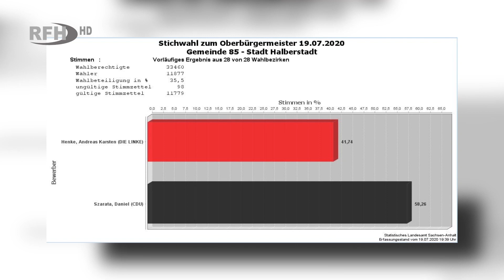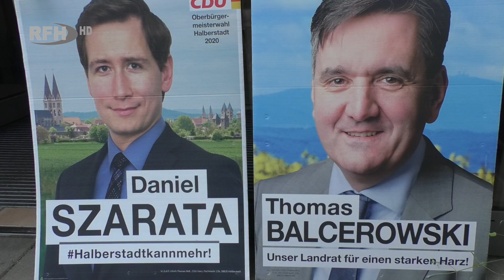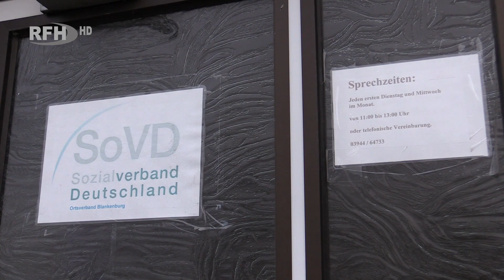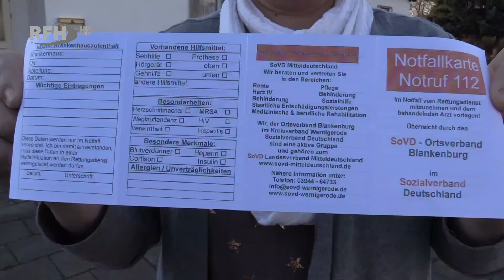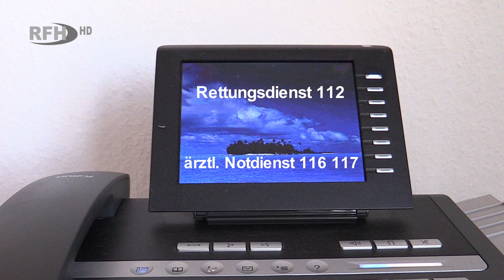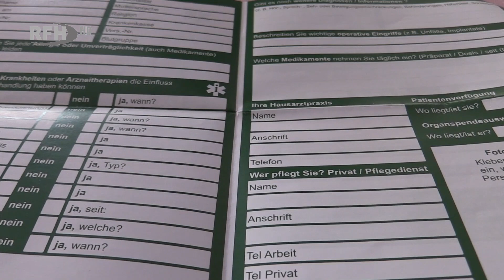RFH aktuell - Oberbürgermeisterwahl Halberstadt; Notfalldose für die Retter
►Themen:
00:00 : Themenübersicht
00:31 : Der Umbruch ist geschehen - Die Oberbürgermeisterwahl der Kreisstadt
09:10 : Ein nützlicher Helfer für die Retter - Notfalldose wird vorgestellt